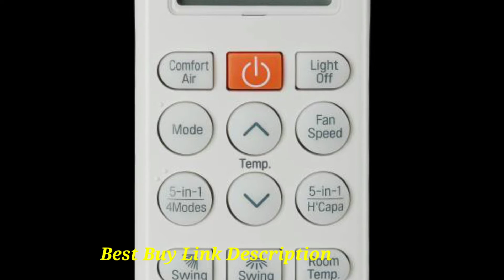LG Convertible 5-in-1 Cooling 1.5 Ton 3 Star Split Dual Inverter AC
Sterilizer Box